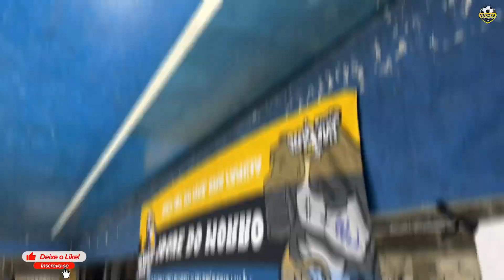LAMA/TOQ. DO MORRO X KOFS - COPA FRUTIQUELLO 2023 - 1ªFASE! 🏆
COPA FRUTIQUELLO 2023 🏆

1ªFASE ✍🏽

⚽️: LAMA/TOQUE DO MORRO 2x0 KOFS

 🏟️: CDC COPA 70

Se não for inscrito, da aquela moral aí 🚀🖤💛

Edição final: @well_san7os